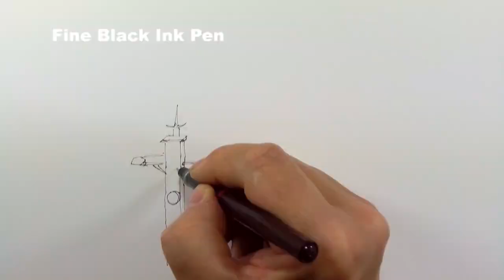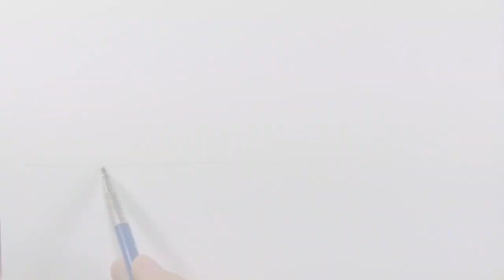Grand Circle South America - Part 6 of 6 - The Panama Canal to Bristol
Epic Voyage on the Marco Polo with Watercolour Artist Peter Woolley

In 2019, professional watercolour artist Peter Woolley was commissioned to run painting classes on the cruise ship Marco Polo during its 70-day circumnavigation of South America. In this series of six episodes, he shares highlights from the trip, along with related timelapse painting demonstrations.

In this, the 6th and final episode, we find the Marco Polo navigating the magnicent Panama Canal, passing from the Pacific Ocean through to the Caribbean. A memorable visit to Cartagena, in Colombia, is followed by a small handful of Caribbean islands before heading East across the Atlantic, towards the Azores, and back to the starting point, at Bristol

Featuring exclusive footage from the trip and an original soundtrack, this episode also includes a sketch of the Panama Canal, using every drawing implement to hand and a line and wash painting of a busy main street in Cartagena.

A full blog of the trip, from Peter's perspective, can be read

Full, uncut versions of both paintings featured in this episode are available to subscribers of Peter's Online Tuition Service, along with hundreds of other projects, tutorials and resources from only £9 per month.